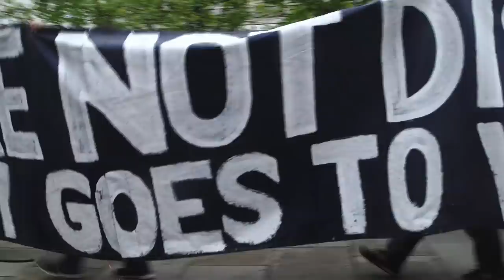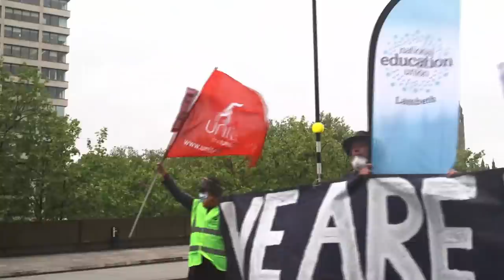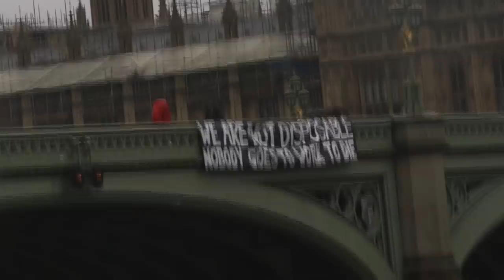Nurses block Westminster Bridge demanding proper PPE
Nurses at Guy's and St. Thomas's hospitals in London block Westminster Bridge on International Workers Memorial Day, in anger at the advice being given out by Public Health England on PPE, and the awful response of the government in supplying PPE.